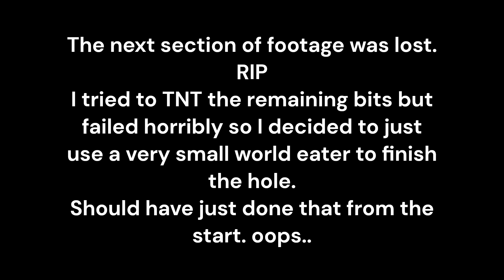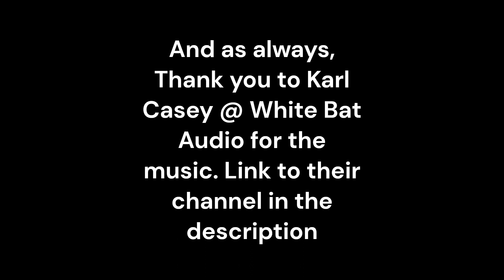How not to dig a hole in Minecraft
Groundbreaking day for the new mega project: The Silent Chasm, a spinoff of TangoTek's Decked out game. Much time was wasted avoiding the use of redstone, until I gave up and used redstone anyways. Sometimes you just need to learn the hard way.